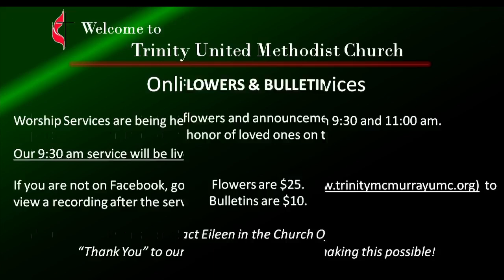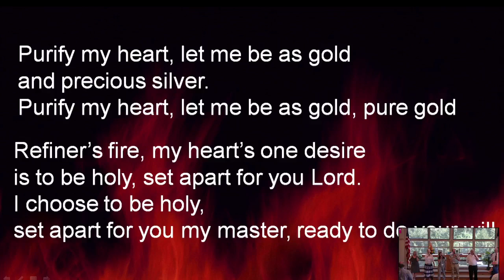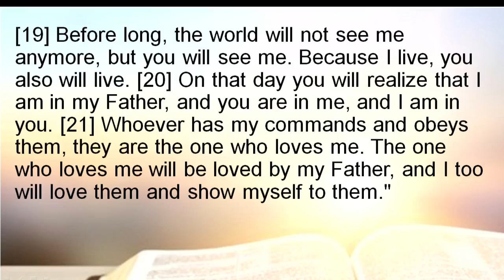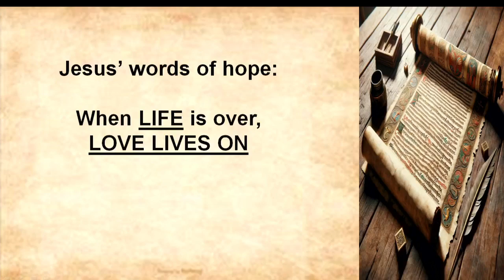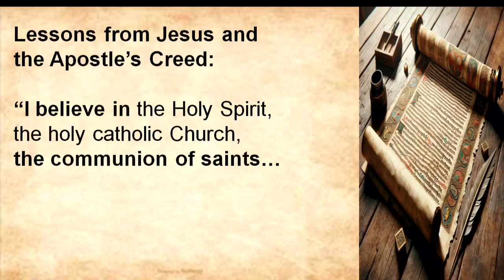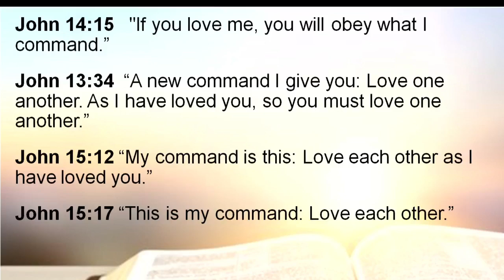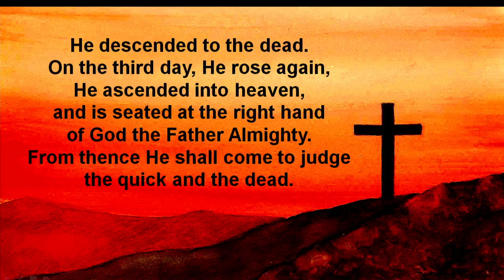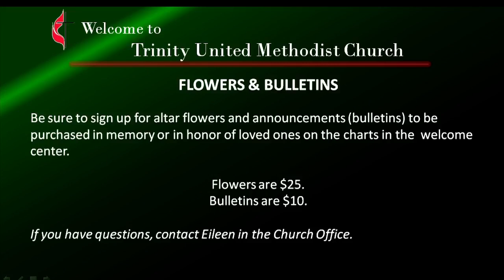Trinity Online Worship Service: July 7th, 2024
When we lose someone we love, does their love live on?  Just before Jesus died, he told his disciples that if they followed his command to love one another, then Jesus' love would indeed live in them even after Jesus left them and went to heaven.  Join us at Trinity UMC for Week 5 of our series on the Apostle's Creed, as we look at how to stay connected with Jesus and each other through the Holy Spirit, the holy catholic Church, and the communion of saints!